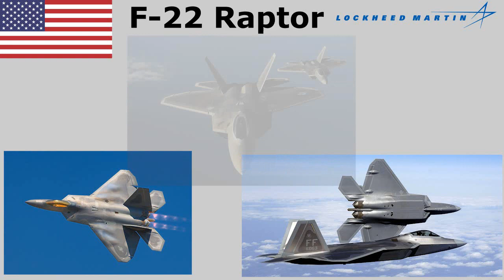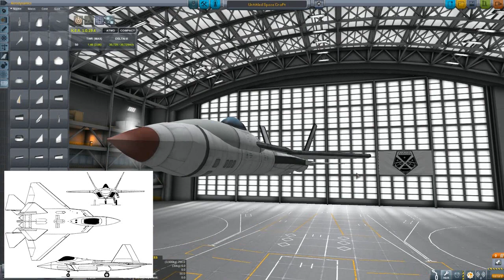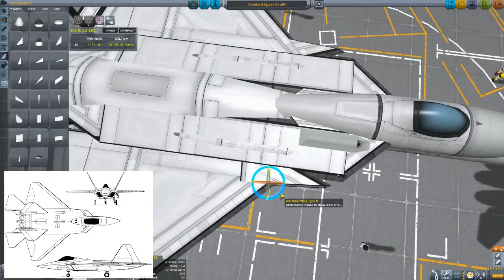F-22 Raptor Speedbuild (KSP 1.0.5/1.3)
This design has refused to come together for me for years now.
 But I finally found an approach that worked: shifting my focus from the intakes to the wings first.
I initially built this in KSP v1.3 then rebuilt it in v1.0.5 for the camera mods I have there.